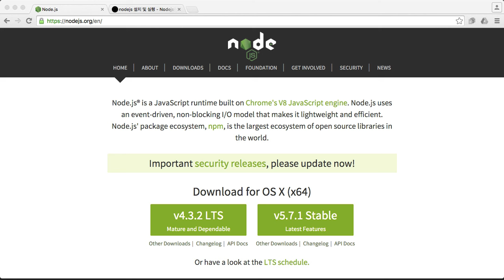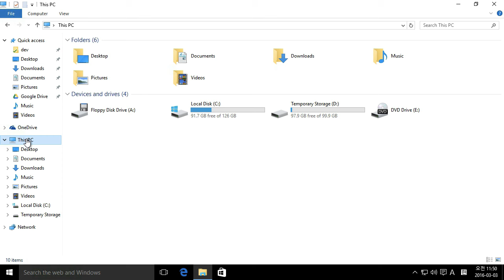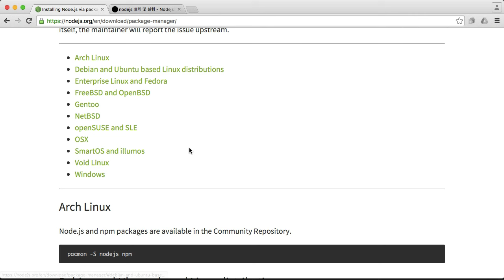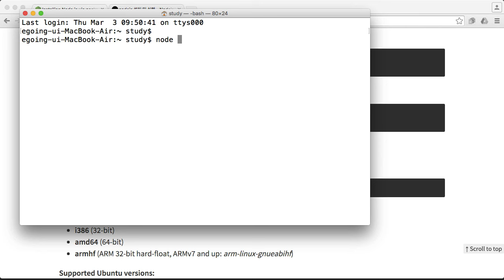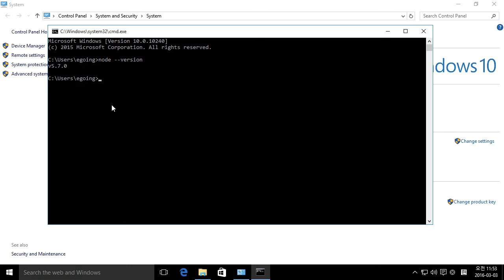서버 측 JS : 설치